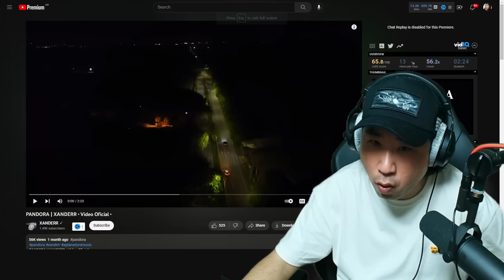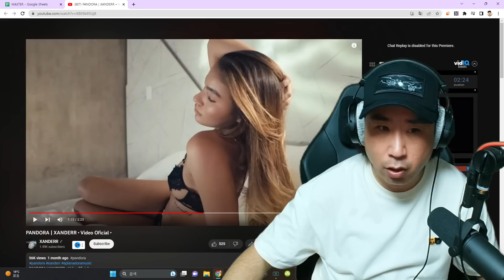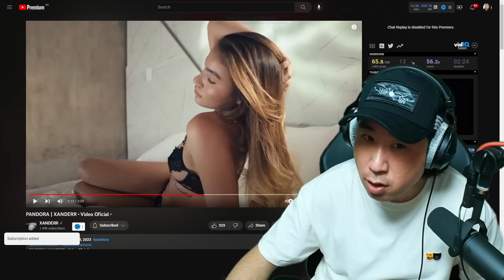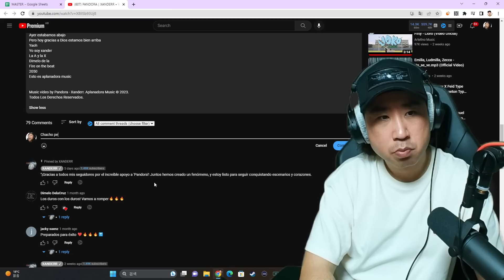LA CANCIÓN Y LA MODELO QUE DEJÓ LOCO A COREANO 😱🔥 Coreano Loco reacciona a XANDERR